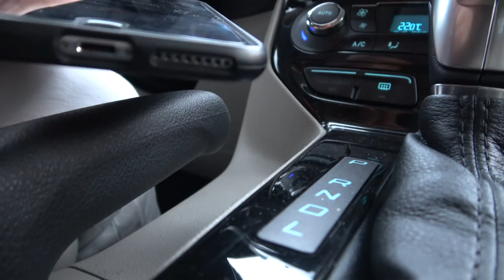Взятки в полиции и как с ними борется руководство!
Продолжение истории по Харьковским полицейским Попадюк и Гамборян! Встреча с их руководство и другие подробности!
Харьковская полиция вымогает 5000 грн, с водителя за не составление на него административных материалов по ст. 130

Обзор Nissan Leaf от Бьют Ксю - смотри тут!